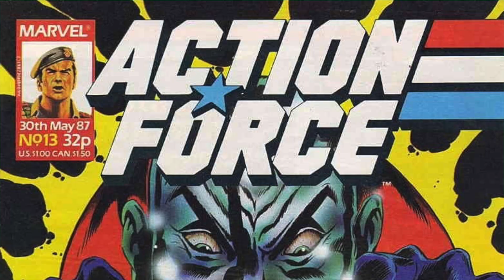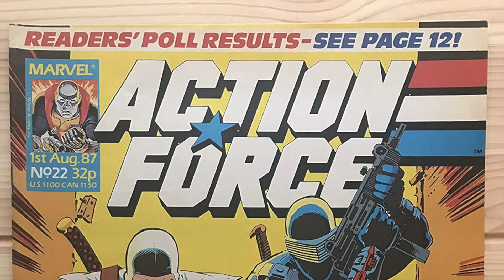Snake Eyes: G.I. Joe Origins (Henry Golding, Andrew Koji, Samara Weaving, 2021) Dork Trailer Ambush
Our hosts check out the trailer for Snake Eyes: G.I. Joe Origins (2021, also known simply as Snake Eyes) an upcoming American superhero film directed by Robert Schwentke, with a screenplay written by Evan Spiliotopoulos, Joe Shrapnel, and Anna Waterhouse, from a story by Spiliotopoulos. Based on Hasbro's G.I. Joe toy, comic, and media franchise, the film is a prequel to the G.I. Joe film series and serves as an origin story for the title character Snake Eyes. Henry Golding stars as the character, replacing Ray Park who portrayed him in the previous films, while Andrew Koji, Úrsula Corberó, Samara Weaving, Haruka Abe, Takehiro Hira, and Iko Uwais also star.

Snake Eyes is scheduled for a theatrical release on July 23, 2021, by Paramount Pictures.

Premise:
A lone fighter is welcomed into and trained by an ancient Japanese ninja clan called the Arashikage, but finds his loyalties being tested when secrets from his past are revealed, as he eventually goes on the path to become the hero known as "Snake Eyes".